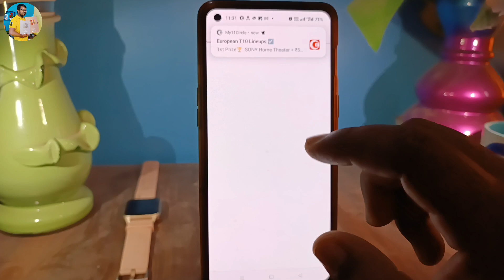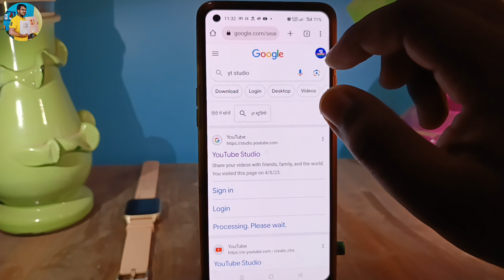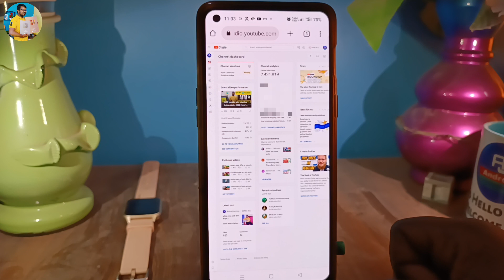yt studio not opening in chrome browser | how to solve youtube studio not open in chrome yt studio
hello mitro mere namste kaise hai aap loag video mein hm loag baat karenge ki yt studio khulta nahi hai to kya kare ya yt studio chrome browser opening problem

Your Queries 👇👇
how to solve yt studio nit open problem
yt studio problem solve
chrome problem solve